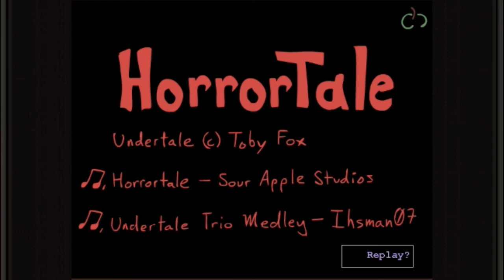Horrortale Teaser - Heads will roll!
Also like to throw out the name of the creator: sour-apple-studios